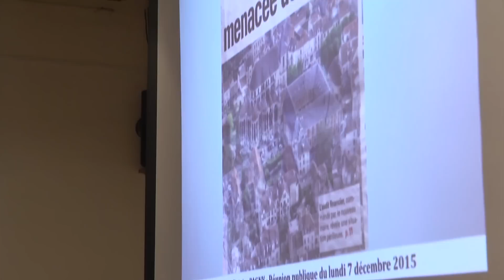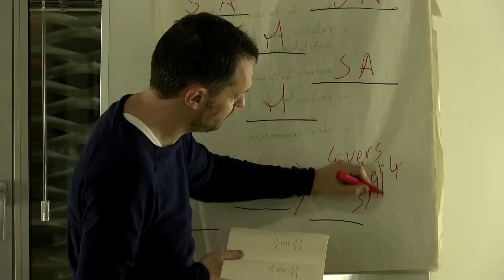7'Actu - Mardi 08/12/2015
Régionales : détails sur la fusion des listes PS, EELV et FG en Seine-et-Marne
Lagny-sur-Marne : les anciens maires Pagny et Bonnin défendent leur bilan
Champs-sur-Marne : un auteur en résidence pour des ateliers d'écriture
ET AUSSI : Sylvie Bonnin démissionne, grève sur le RER A, le réchauffement climatique